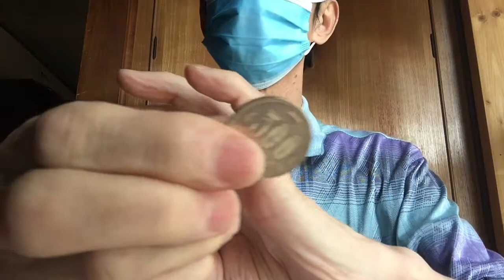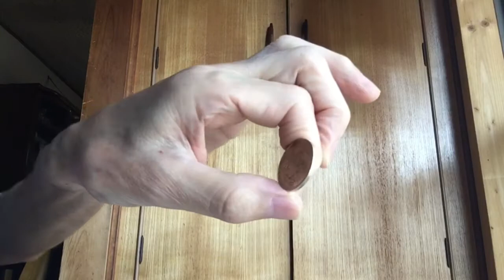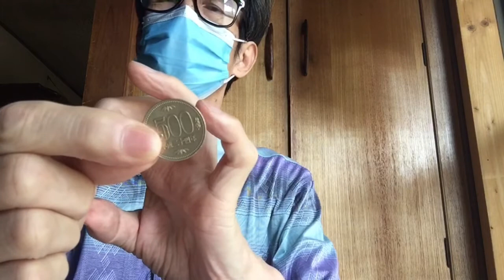初心者のマジック1 簡単そうなので試してみました。 空中からコインを取る。 種明かし付き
素人がマジック出来るか試してみました。